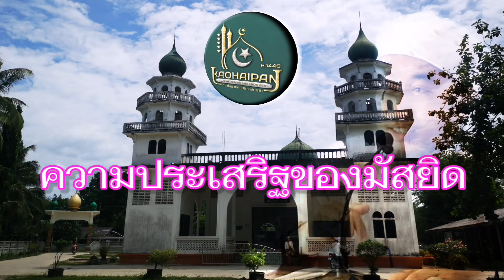ความประเสริฐของมัสยิด